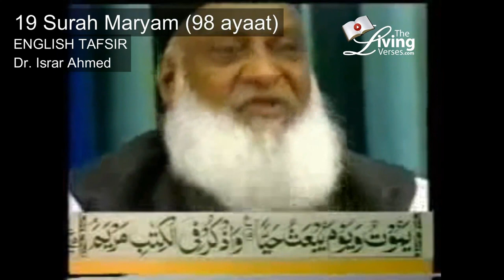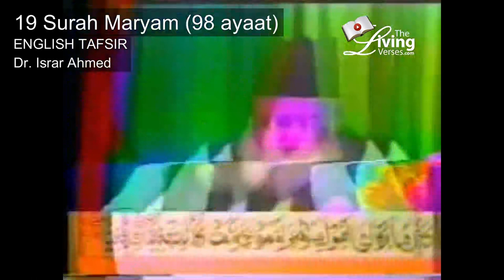Quran Ch 19 ("Mother Mary") Surah Maryam English Translation by Dr. Israr Ahmed